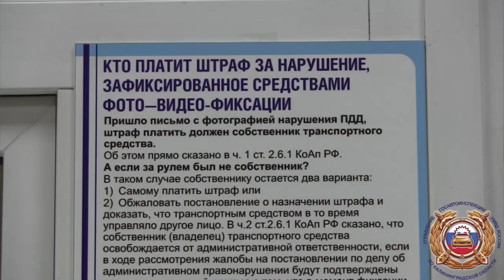Блондинка десятки раз превышала скорость